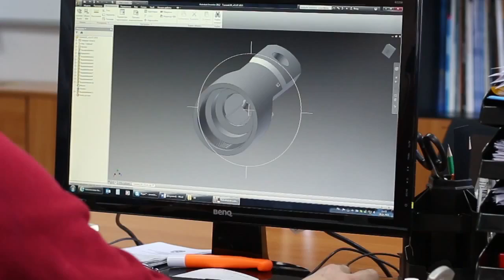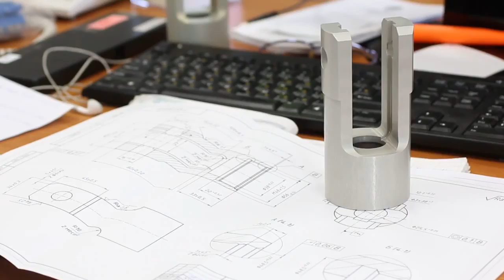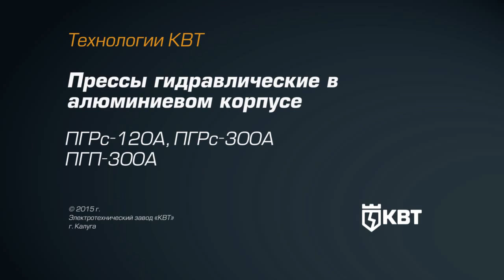Прессы в алюминиевом корпусе КВТ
Компания МВ Групп официальный дилер КВТ на территории РФ